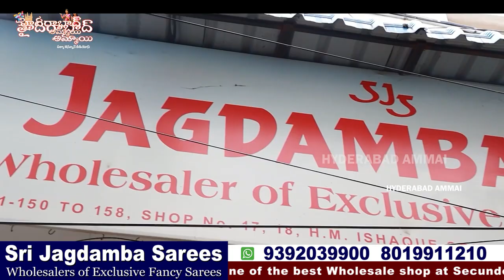Sri Jagdamba Sarees Wholesale Department Secunderabad || నాణ్యమైన చీరలు విరి ప్రత్యేకత